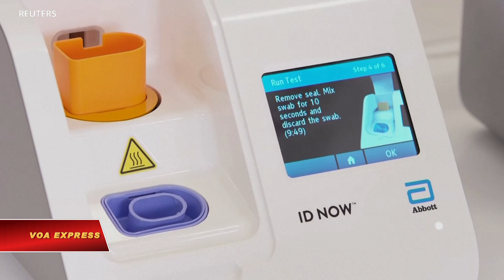Mỹ xem lại độ chính xác từ bộ xét nghiệm nhanh Abbott (VOA)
Tin tức Nếu không vào được VOA, xin các bạn hãy vào để vượt tường lửa. Cơ quan Quản trị Thực phẩm và Dược phẩm Mỹ FDA ngày 14/5 nói xét nghiệm nhanh tìm virus corona của Phòng Thí nghiệm Abbott vốn cho kết quả trong vòng vài phút và hiện dùng tại Tòa Bạch Ốc, có thể không chính xác nhưng vẫn có thể tiếp tục dùng để xét nghiệm bệnh nhân.

Các nhà ban hành qui định nói những dữ liệu trước đây về xét nghiệm mang tên ID Now của Abbott cho thấy có thể đưa đến kết quả không chính xác, đặc biệt không phát hiện được những người mắc bệnh.

Tuyên bố nói thêm là FDA đang duyệt xét các dữ liệu về tính chính xác của xét nghiệm và đang làm việc với Abbott để tìm cách khác nghiên cứu xét nghiệm. Abbott đồng ý thực hiện nhiều cuộc nghiên cứu về cách xét nghiệm này và mỗi cuộc nghiên cứu sẽ bao gồm ít nhất 150 bệnh nhân dương tính với COVID-19 tại một số cơ sở y tế khác nhau.

Abbott đã phân phối hơn 1,8 triệu bộ xét nghiệm ID NOW.